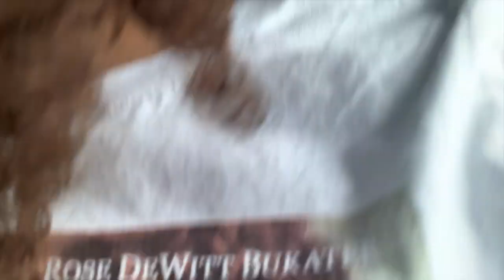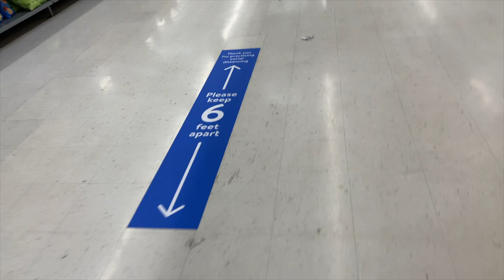BEING A BLACK WOMAN IN THE UNITED STATES: a very CHATTY driving vlog & life update | Miss Tyra B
*Hi, hello it’s me Tyra B and welcome to my description section!

0:00-1:03 Intro
1:04-1:36 New Tripod
1:37-4:48 Game Plan
4:49-5:26 Quarantine Update
5:27-10:41 Graduation/Job Search Update
10:42-11:10 Comment How You’re Doing
11:11-13:51 Social Unrest (BLM and Women’s Rights)
13:52-20:25 Vlog pt. 1
20:26-24:17 Beauty Supply Haul
24:18-34:38 Vlog pt. 2

*Need a vehicle service to come to you? Heres $25 off

* Videos uploaded prior to March 16, 2019 were filmed on an iPhone 7
* Videos after March 16, 2019 are filmed on an iPhone Xs

About me
* I am 22 years old (January 6, 1998)
* I am a Senior in college getting a B.A. in Anthropology with a minor in African American Studies
* Latest big chop was on April 15, 2020

Wow, you read this far. If you're seeing this comment "watermelon" to prove that you're a real one.